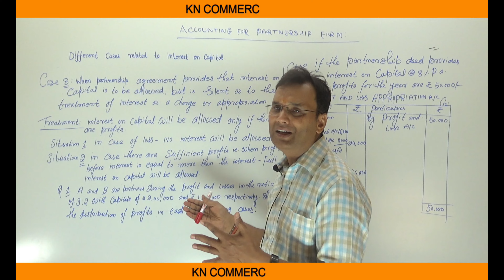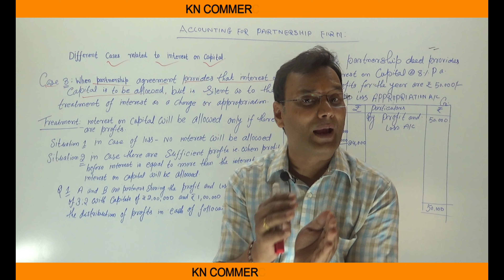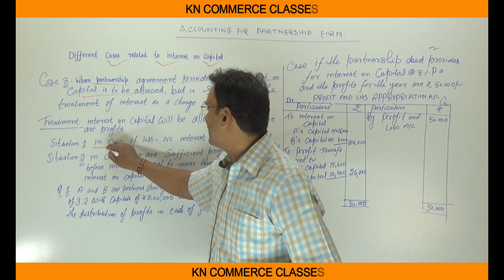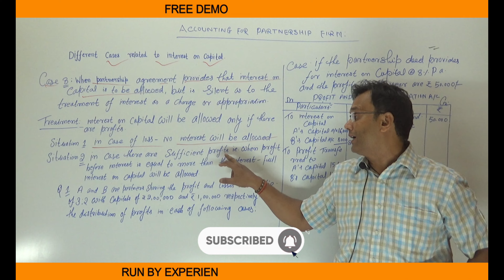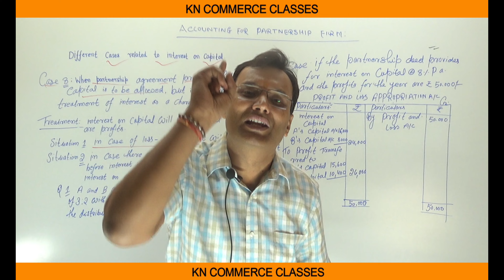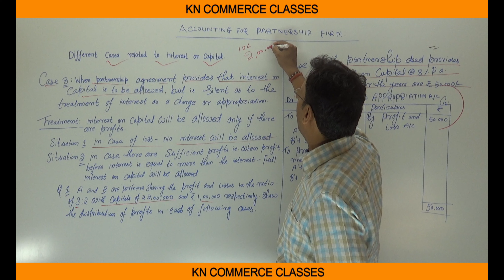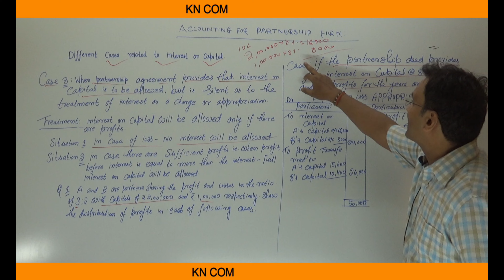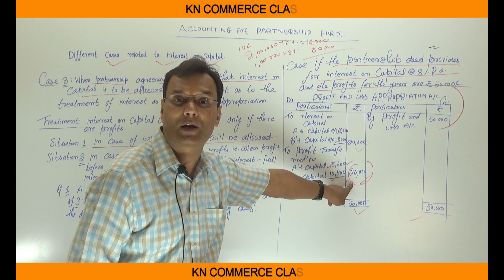FUNDAMENTALS OF PARTNERSHIP - CASE - 3 INTEREST ON CAPITAL// EXPLAINED BY K N SIR#account#classs12th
THIS LECTURE COVERS THE CONCEPT OF FUNDAMENTALS OF PARTNERSHIP  EXPLAINED BY KN SIR //CONCEPT OF PARTNERSHIP// PROFIT & LOSS APPROPRIATION ACCOUNT//ACCOUNTING JOURNAL ENTRIES// CALCULATION OF INTEREST ON DRAWINGS //SIMPLE METHOD//PRODUCT METHOD //CAPITAL ACCOUNT OF PARTNERS//CALCULATION OF INTEREST ON CAPITAL//PROVISION OF PARTNERSHIP ACCOUNT//CALCULATION OF COMMISSION BASED ON PROFIT//ACCOUNTING TREATMENT OF INTEREST ON PARTNERS LOAN//PAST ADJUSTMENT//GUARANTEE OF MINIMUM PROFITS TO A PARTNER  FULL EXPLINATION BY KN SIR // ACCOUNTANCY FOR  CLASS 12th

• ADDRESS - Tagore Path, Near SBI Bank, West Patel Nagar, Patna- 23

•  H.O.-Opp. 9to9 Super Market, Ramnagari More, Ashiyana Digha Road, Patna - 25